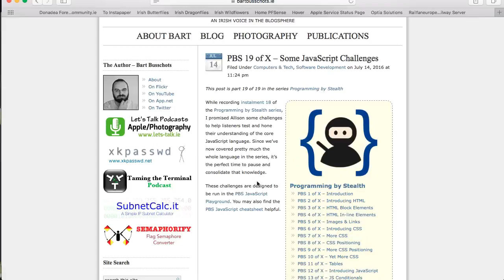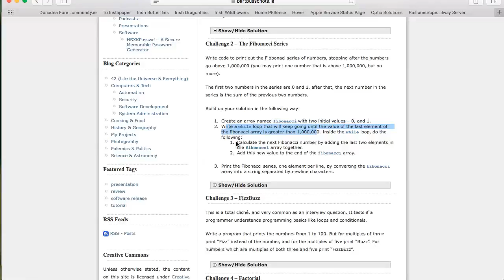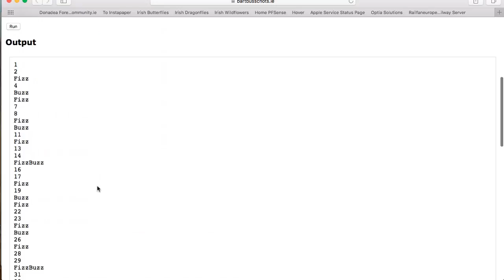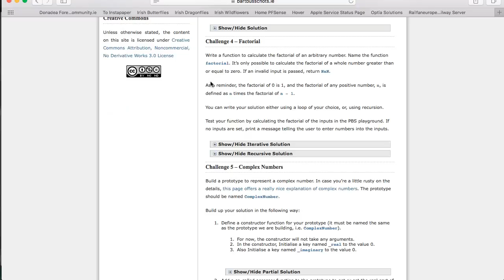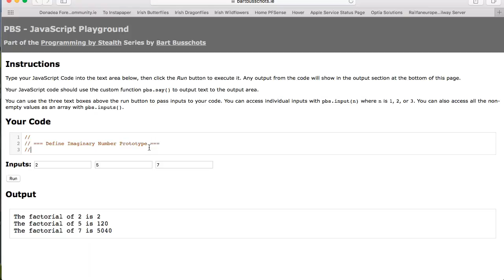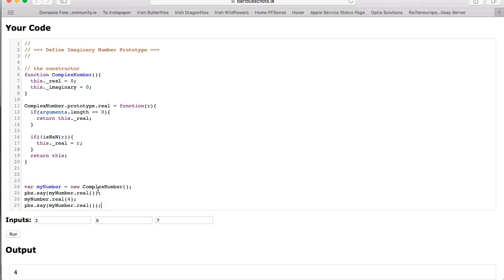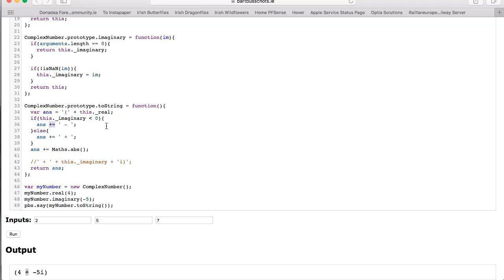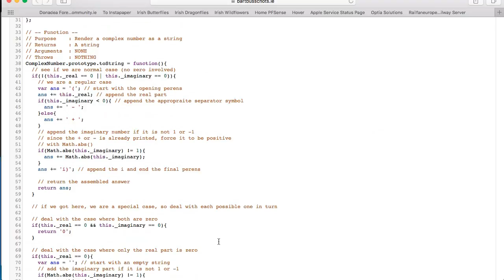Chit Chat Across the Pond #449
In this special video session of Chit Chat Across the Pond, Bart Busschots reviews the solutions to the JavaScript challenges he posed in Programming by Stealth episode 19 of X with Allison Sheridan, host of the NosillaCast podcast.

Check out other Chit Chat Across the Pond episodes at the NosillaCast Podcast